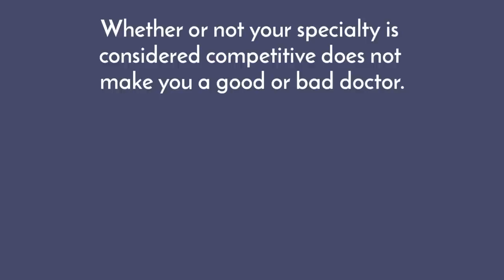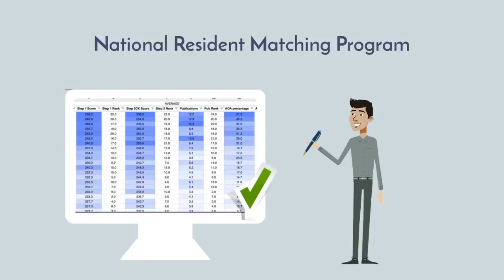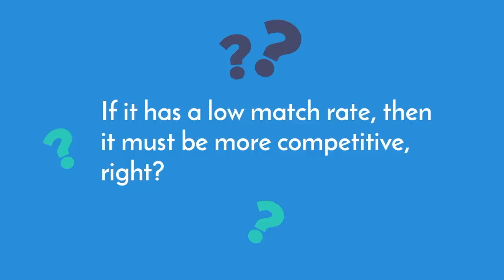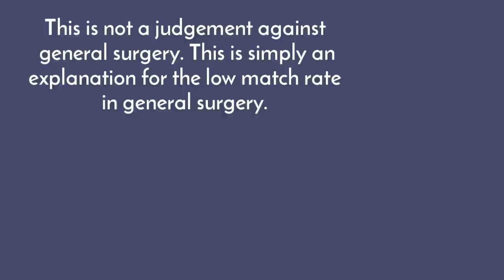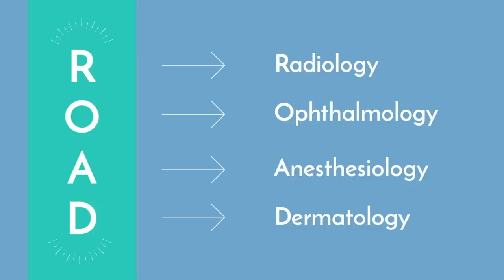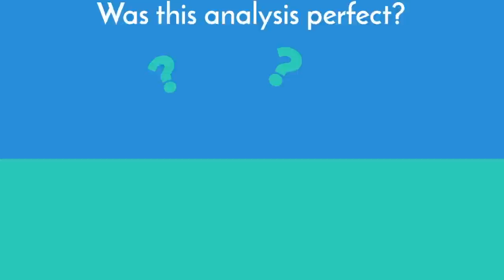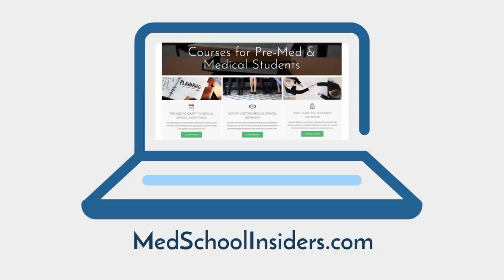5 HARDEST Doctor Specialties | Most Competitive Residency Programs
These are the top 5 most competitive specialties - those that are the hardest to get into!

1. Dermatology
2. Plastic Surgery
3. Neurosurgery
4. Orthopedic surgery
5. ENT (Otolaryngology)

Exclusive behind-the-scenes access, personal Q&A's not released anywhere else, video commentaries, and much more!